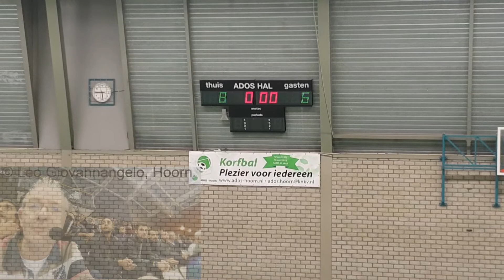2018-10-11 Zaalkorfbal, oefeninterland, DTS-Schotland, hele wedstrijd, Full HD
In de aanloop naar het EK Korfbal, welke dit weekend van start is gegaan in Friesland, oefende het Schotse Nationale Team in Hoorn. Tegenstanders waren DTS uit Enkhuizen en ADOS uit Hoorn. Beide Westfriese ploegen mochten in drie keer tien minuten zuivere speeltijd hun krachten meten met de Schotten. Vierdeklasser DTS deed het niet onverdienstelijk maar moest met 7-10 uiteindelijk zijn meerdere erkennen.